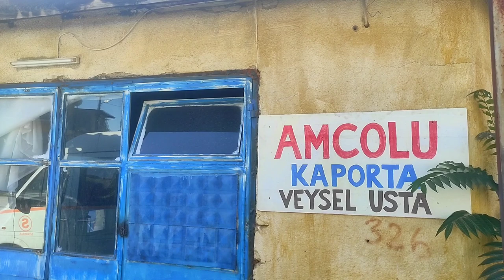Gönül Dağı Dizisi Nerede Çekiliyor,Yerler ve Mekanlar-Eskişehir/Sivrihisar Gezisi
Gönül Dağı Dizisinin Çekildiği Yerleri ve Mekanları Gönlünüze Getirdik..Hemde Sizleri Bekleyen Sürpriz Mizansenlerle..Eskişehir Sivrihisar İlçesinde Yapmış Olduğum Güzel Geziden Kareler..Hepinizin Gönül Dağının Uğultularını Sizlere Duyurmak İstedim..Herkese İyi Seyirler...